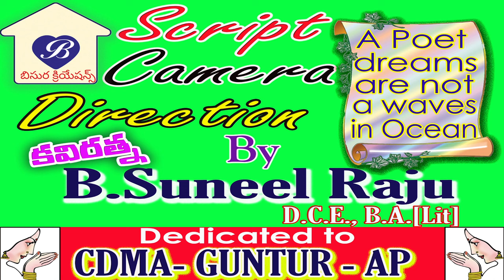Re Survey (urban) tailor short film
This is Re-survey (URBAN)  trailor short film..     This Re-survey concept is  To identify & trace out the Govt lands, Govt Buildings, to prevent the encroachments and to safe guard the Govt. Assets. Finally, to distribute the RIGHT DOCUMENT  to the beneficiaries  who are eligible